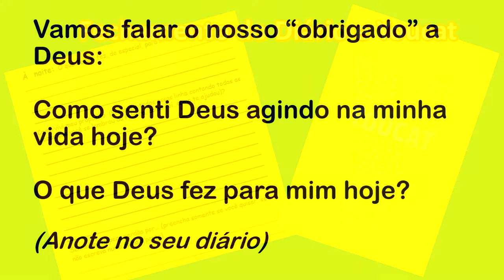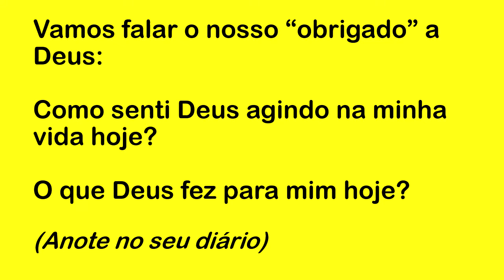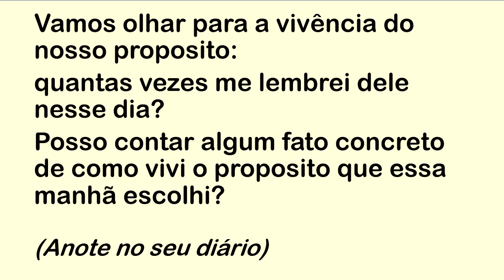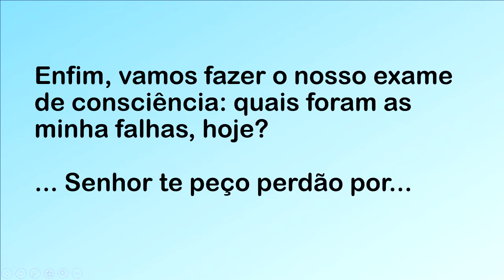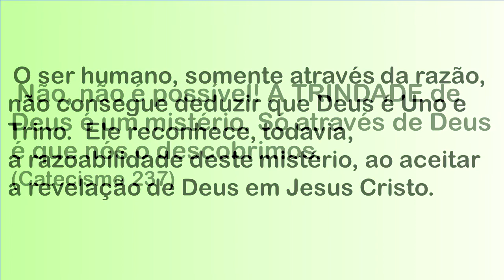DIÁRIO ESPIRITUAL MISSÃO BELÉM (NOITE) - 26/03/2020 - YOUCAT 36